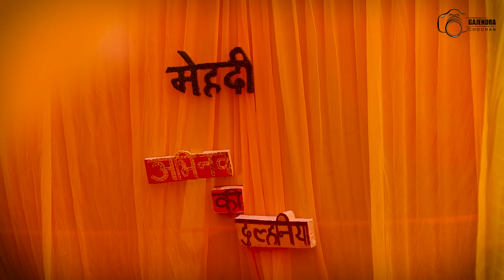||Best Village Wedding Cinematic Highlight 2022|| Alka&Abhinav|| Gajendra Chouhan Films||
Alka Abhinav Wedding